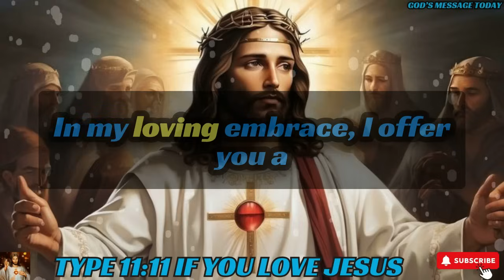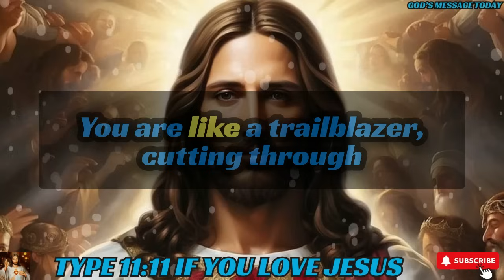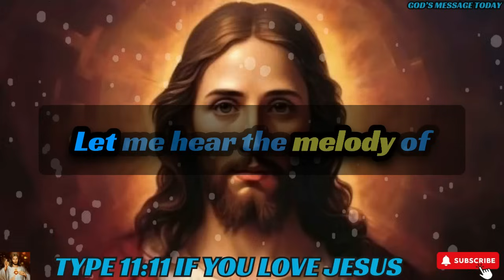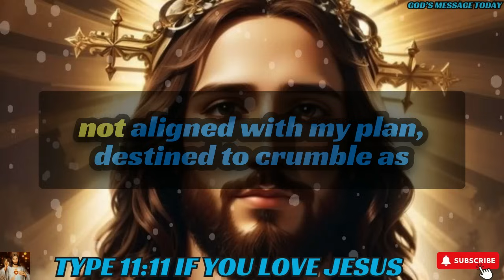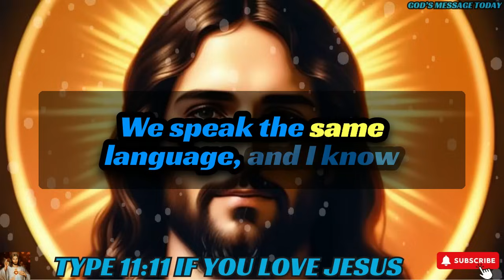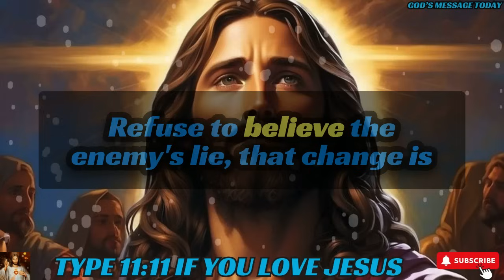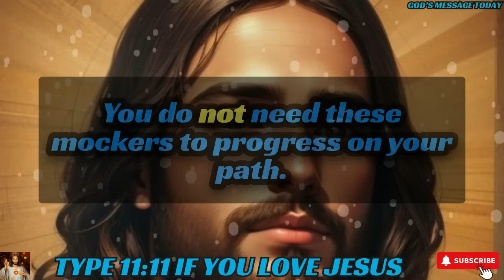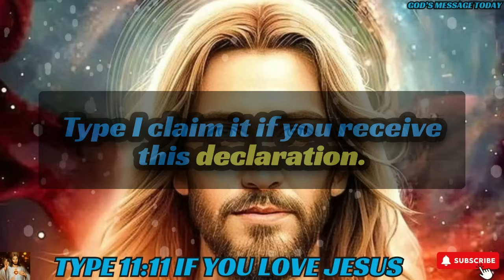🛑"You'll Be Punished If You Skip" | ।God's message today।godmessagetoday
bible scriptures
god's message
bible quotes
bible verses about love
faith quotes
Christian quotes